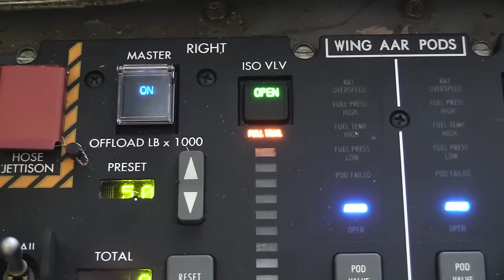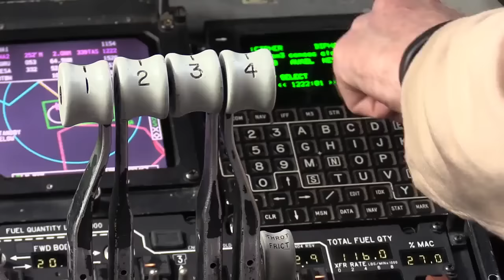AV-8B Harrier Aerial Refueling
U.S. Air Force KC-135 crew members from the 340th Expeditionary Air Refueling Squadron, refuel two AV-8B Harriers over Southwest Asia on 31 December 2015.
Film Credits: SSgt Robert Kingery